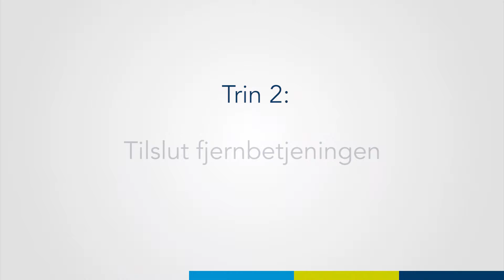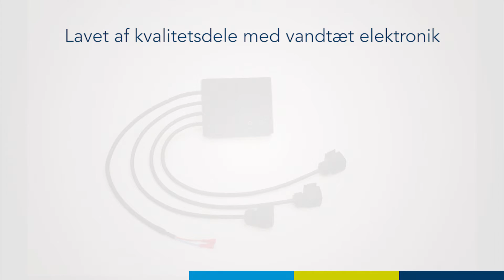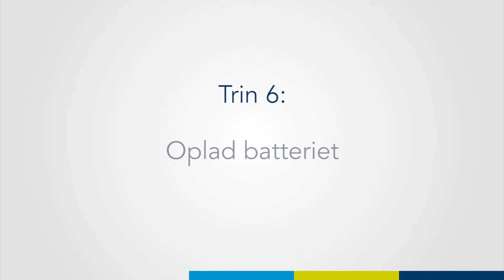(DK) FireWare Vesta Slukningstræner | Intet vand påkrævet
FireWare Vesta Slukningstræner er lille og kompakt, men kan producere en stor flamme. Og alt dette uden vand eller elektricitet. Med denne slukningsmaskine lærer kursisterne at slukke en rigtig brand. Med det valgfrie Vesta-tilbehør kan du også tilføje en ny dimension til iscenesættelsen af hver opfølgende øvelse.

Du kan få flere oplysninger om dette produkt på vores websted